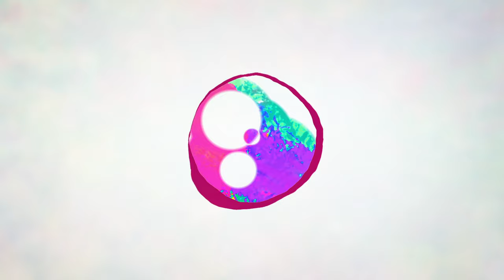[MV] From The Airport - Chemical Love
*Recommend to watch in 720~1080p HD for the vibrant colours!

From The Airport - Chemical Love (Full M/V)
New EP "Chemical Love" out 6 February 2014
*iTunes release date will be announced.